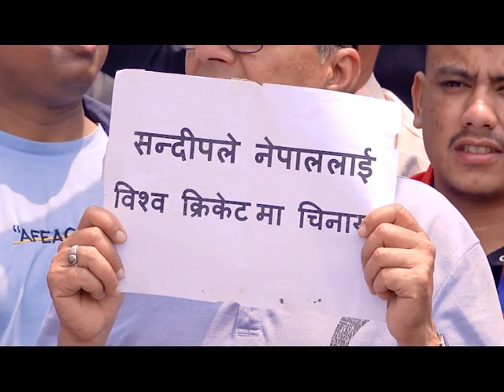सन्दीपलाई भिसा नदिएको भन्दै समर्थकहरु आन्दोलित ....